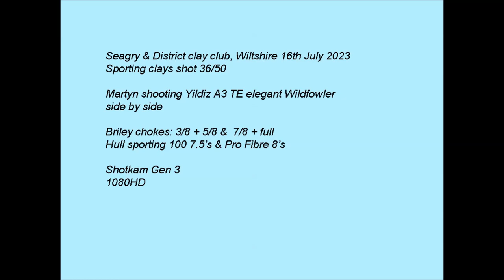Yildiz Elegant A3 TE Wild Fowler Side by side 16th July 2023 Shotkam Clay pigeon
Watch in 1080HD, use the cog to select. Increase speed to 1.5x for closer to real time. Martyn shooting Yildiz A3 TE elegant Wild Fowler side by side using Briley chokes & Hull cartridges.

Gun: Yildiz A3 TE WildFowler side by side
Chokes used at this shoot: Briley extended black oxide 3/8 & 5/8, 7/8 and full
Cartridges: Hull Sporting 100's 7.5 & Hull Pro fibre 8s
Camera: Shotkam Gen 3 1080HD